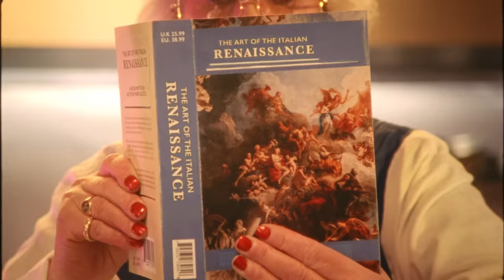The Story of our Away Kit. Manchester Ti Amo | Manchester, I Love You.